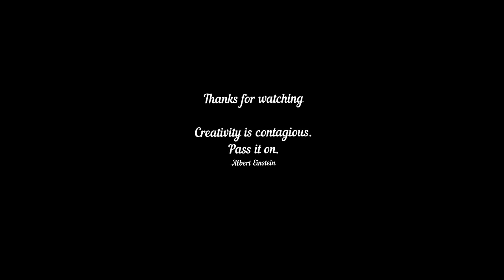V-1872 || Turkey - Draw with Simple Art Techniques || Visual Art || Face Drawing on YouTube